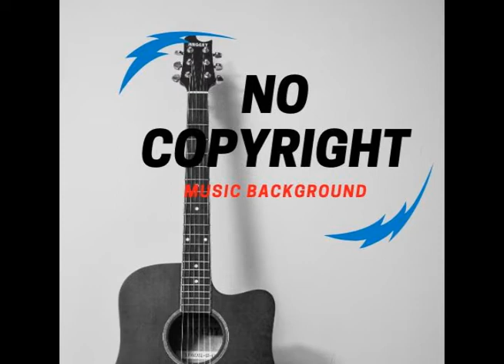NO COPYRIGHT Vlog Music Backgound "CALIMBA"